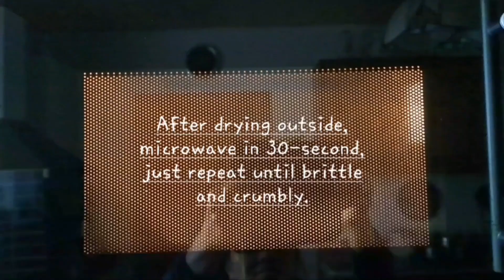Preserving and Dehydrating Green Onions Fast and Easy! @mickeymix888